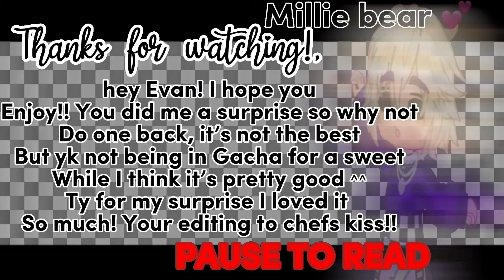Dangerous piece|| bye Millie Bear To @EvvyW3vvy|| ENJOYY|| NOT A COLLAB-|| gift :)￼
This is rubbish but yk-